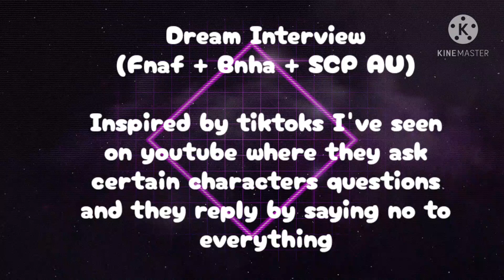Dream Interview || Fnaf +Bnha + SCP AU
Here have a little Dream (Animatronic Form Izuku] Interview.